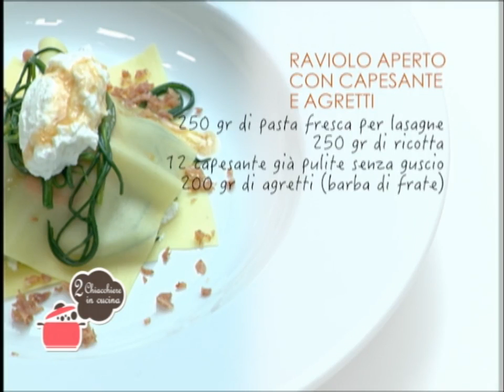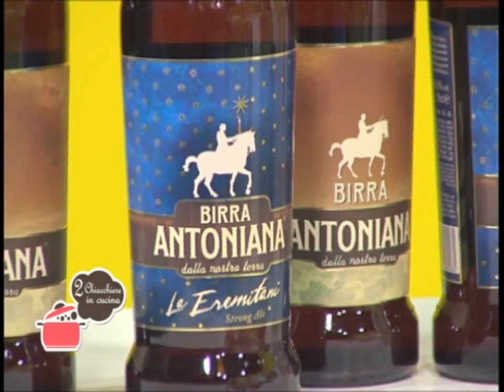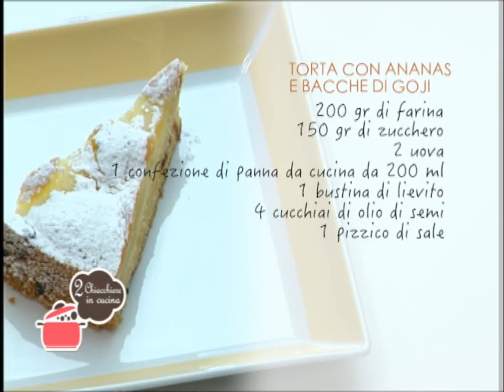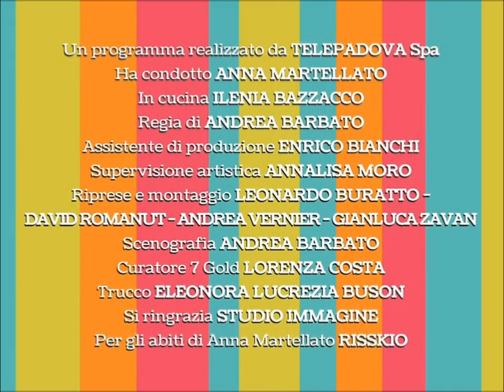2 Chiacchiere in Cucina - 45 - Elena Cianci - Raviolo con cappesante - Torta con ananas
Ricette: Raviolo aperto con cappesante e Torta con ananas